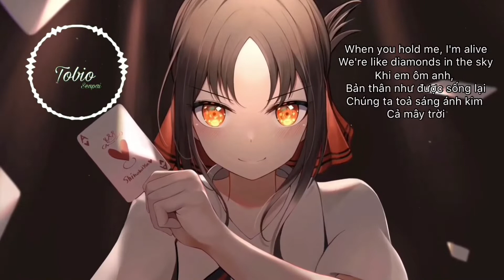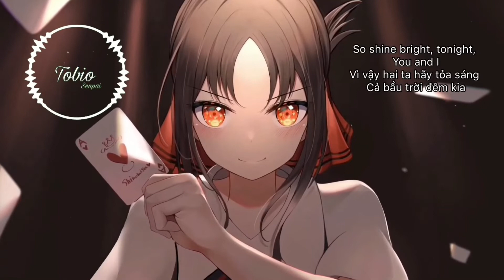[Lyrics + Vietsub] Diamonds Version 2 - Rihanna, VQ Remix | Tobio Senpai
Nhớ like và chia sẻ video đến bạn bè, đăng kí kênh và nhấp chuông thông báo giúp mình để có thể nhận được Thông báo mới nhất của mình nha!!🥰😇
Tik tok: AyumakiTobio vs ID: fmg.team
Cảm ơn các bạn đã ủng hộ mình và mình muốn các bạn chiếu cố thêm nha!!
Nếu có lấy video nhớ ghi nguồn nha!!